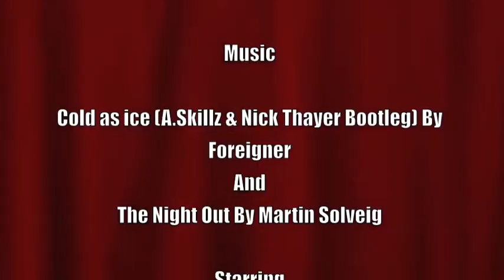Justin Hurteau Video